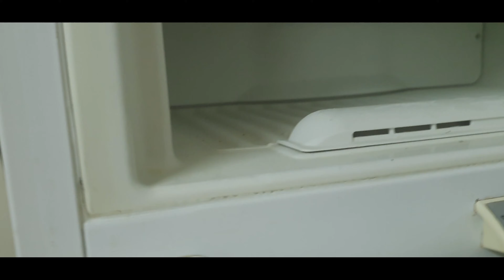അല്പം ആണുങ്ങളുടെ കാര്യവും.... അടിപൊളി 🦐ചെമ്മീൻ റോസ്റ്റും 🦐 Prawns Storage and Prawns Roast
അയ്‌ക്കൂറയുടെ അപ്പൻ ആവോലിയുടെ വീട്ടിൽ കല്യാണമാലോചിച്ചു ചെന്നു.

അയ്... അതല്ല അല്ല; സോറി ❌️

ഇതല്പം ആണുങ്ങളുടെ കാര്യവും അടിപൊളി 🦐ചെമ്മീൻ റോസ്റ്റും 🦐